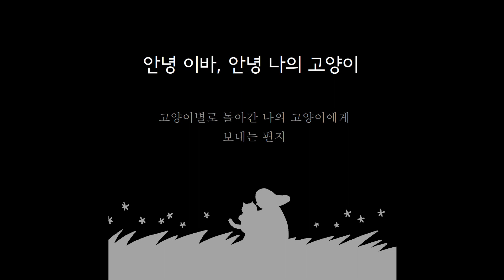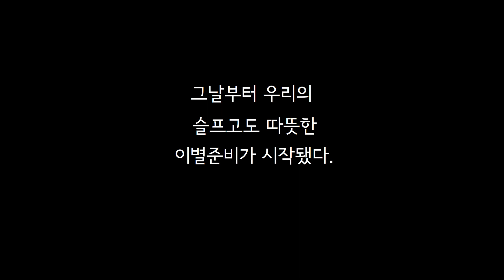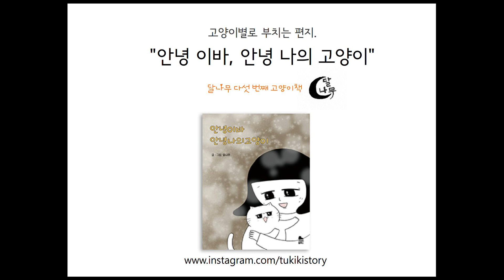신부전 말기로 고양이별로 떠나간 나의 고양이. 이별이야기. 안녕 이바,안녕 나의고양이 예고편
10살 봄. 신부전 말기. 시한부 판정을 받은 나의 고양이
하찮은 만화가의 영원한 뮤즈였던 납짝코 못난이 고양이.
떠나기 전 3개월 간의 따뜻하고 슬픈 이별여행.
고양이별로 돌아간 나의 못난이 고양이에게 보내는 그리움의 편지.
달나무의 다섯번째 고양이책 "안녕 이바. 안녕 나의 고양이"

책의 발매가 연기되었습니다. 사실 기약이 없어요. 언젠가 결정되면 다시 공지할께요.